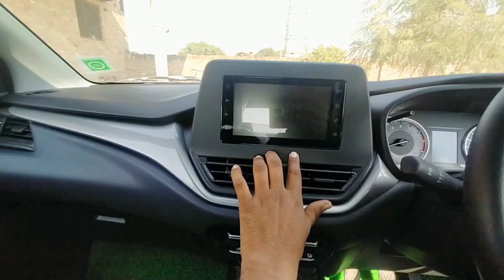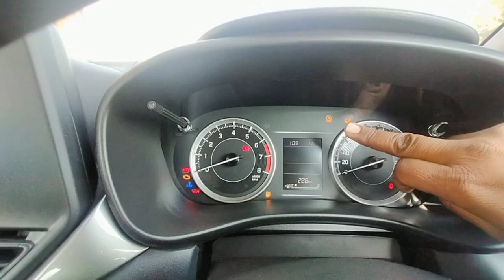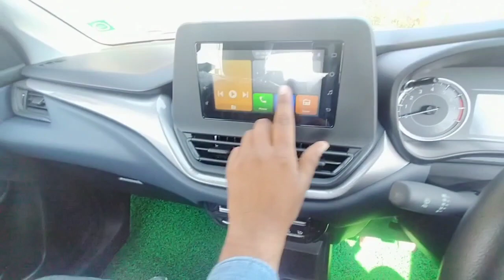maruti suzuki Baleno delta 2023 । Baleno 2023। Baleno delta 2023 update।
baleno 2023
2023 होली
suzuki baleno 2023 price
baleno price jaipur
baleno jetta
tata baleno price
मारुति बलेनो टॉप मॉडल
नई बलेनो कार
2023
baleno price 2021
2023 ki bhavishyavani
बलेनो 2023 मॉडल
maruti baleno mileage
maruti baleno price
2023 गाना
baleno 2022 vs 2023
baleno 360 view
baleno four wheeler
baleno bs6
baleno 7 seater price
baleno 2021
सन 2023
nuevo baleno 2023
suzuki baleno 2023 chile
suzuki baleno 2023 ficha técnica
suzuki baleno 2023 price in uae
suzuki baleno 2023 precio colombia
baleno 2023 model
suzuki baleno 2023 mexico
all new baleno 2023
new baleno 2020 price
new baleno 2021
baleno 2020
baleno emi
baleno emi calculator
baleno 2020 on road price
baleno 2020 price
2023 Baleno
used baleno

old baleno
old baleno car
suzuki baleno 2020 price in india
baleno 8 lakh